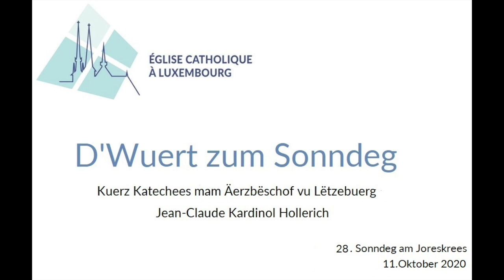D'Wuert zum Sonndeg 11 10 2020